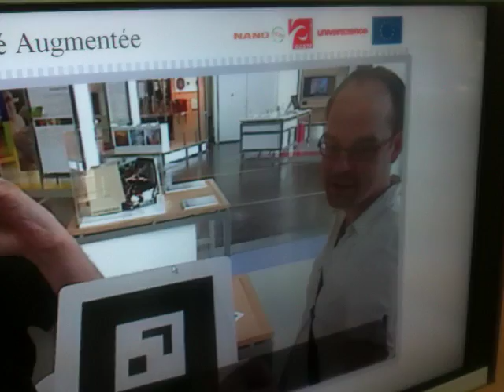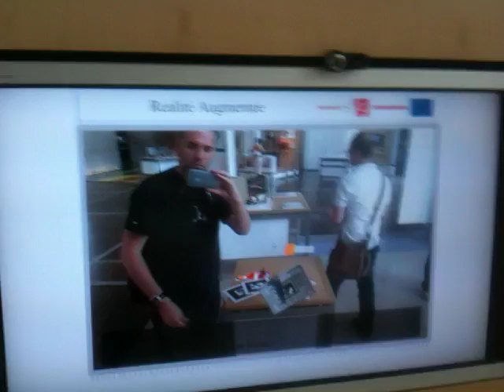Playing with augmented reality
Playing with augmented reality at the Museum of Science and Technology, Paris. Video taken June 2011.